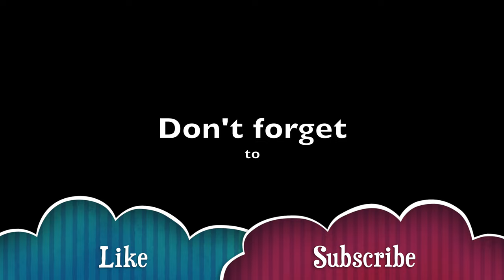Cipollino ballet (highlights) | with Isabela Burada | 4 years old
Cipollino ballet variation, highlights Isabela Burada, 4 years old.
Ballet kids performance, December 17th, 2021.
Choreography by Oana Nicolescu.